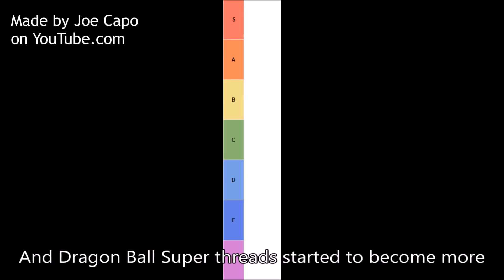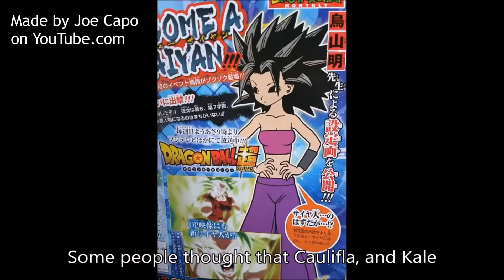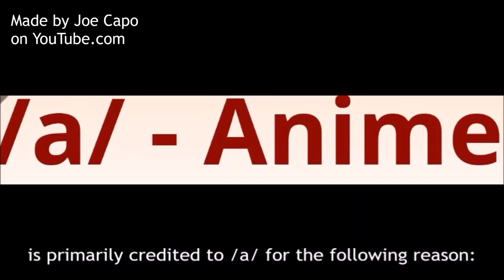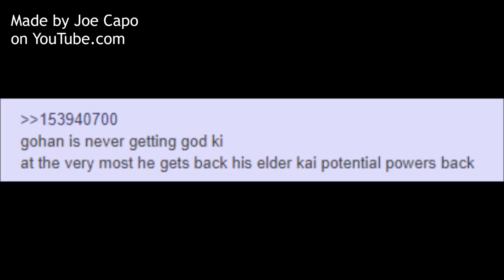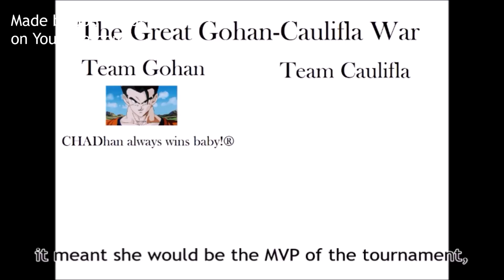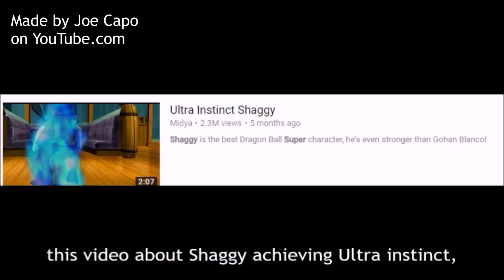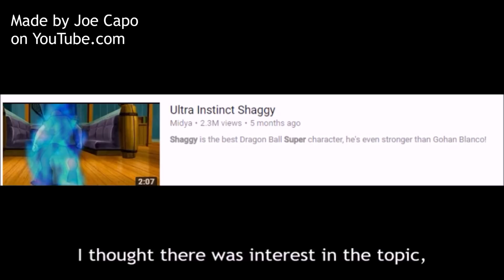The true origins of Gohan Blanco and the shaggy memes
This is the most complete story you'll find, I was one of the ones who was there to participate in this creation first hand, so I am sharing it with you.
This isn't some behind the meme video, just informational because nobody seems to understand what all of this means.
The chronology might have got a little mixed up but this video is mostly accurate, and /a/ always hated dbs threads but not as much as after Gohan Blanco and its other related memes, the initial creation date of Gohan Blanco is arguable, either July 5th 2014 (see Mellavelli), February 26th, 2017, or August 2nd, 2017, whichever you prefer.
Uh anyways, there were videos of Gohan SSJ White as far back as 2014, but it didn't kick off until August 2nd 2018, when anon brought up a thread from February and we all freaked out about it and it all kinda stemmed from that initial meme, Gohan always wins baby!

Original Upload Date 18th March 2018